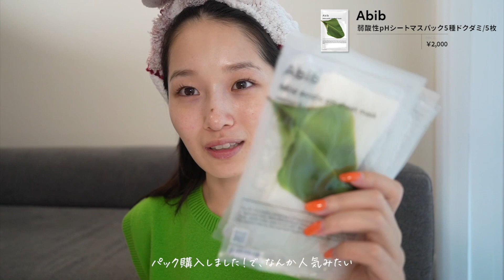【Qoo10メガ割り】まだ間に合うから絶対みて！！本気でいいお買い物しました！！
こんばんはなぐもふうかです。

0:00 スタート

0:22 Abib
弱酸性pHシートマスパック5種ドクダミ

1:39 by:OUR
マスクパック

3:06 hince
セカンドスキントーンアップベース
 LIGHT PEACH

3:32 TIRTIR
マスクフィットミニクッション 17Ⅽ

4:26 PICCASSOxHAMKYUNGSIK
MAKEUP SPATULA

4:50 GIVERNY
密着カバーファンデーション30ml
17ポーセリン

5:17 CLIO
PRISM AIR HIGHLIGHTER
01 GOLD SHEER

5:32 3CE
ムードレシピ フェイスブラッシュ
04. CITY MAUVE

6:08 AMUSE
アイヴィーガンシアーパレット/アイシャドウ/4色
02 SHEER PINK

7:07 Milk Touch
ロング&カールマスカラBROWN

7:34 PICCASSO
まつげブラシ

8:26 3CE
ベルベット リップティント
07. NEW NUDE

8:48 CORINGCO
トクトクハラ フィルターまつ毛
07. NEW NUDE   Black 9mm

10:28 AHC
フレッシュ日焼け止めスティック 22g 1+1